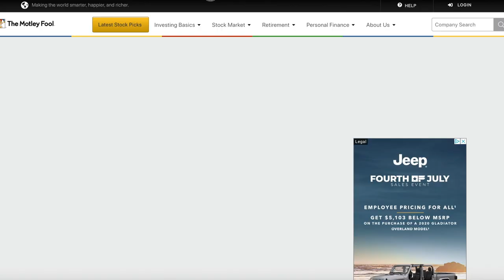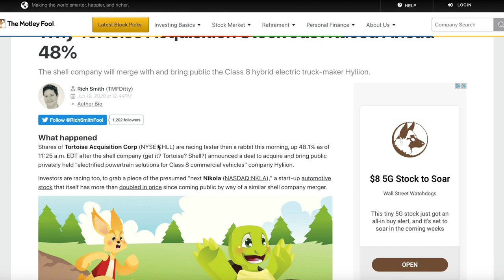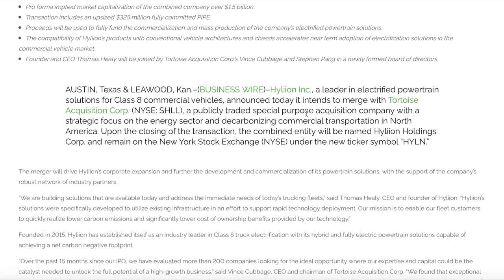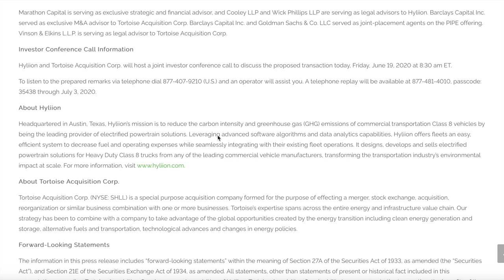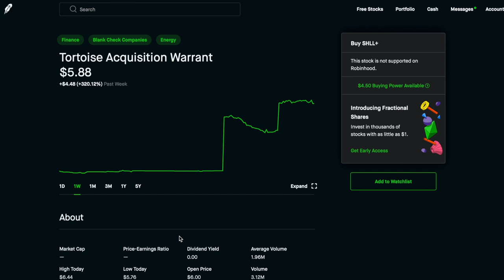Hyliion Electric Car Company - SHLL | The Next TSLA or NKLA?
Tortoise Acquisition and Hyliion Electric Motors has recently announced their merger to that Hyliion can be publicly traded on the NYSE!  SHLL has been soaring after the news of the merger but are they the same as Nikola or Tesla? No! Hyliion will be providing solutions for Class-8 Powertrain vehicles already on the market.  They will not be providing new vehicles to the market like Nikola and Tesla.  So it will be interesting to see what happens the merger is complete and analyst start looking at price targeting, ratings, etc...

🚨Join my FREE DISCORD for daily stock alerts and tips, click the link below🚨